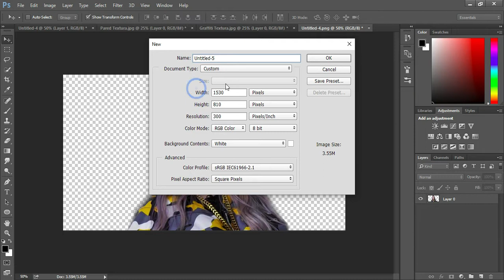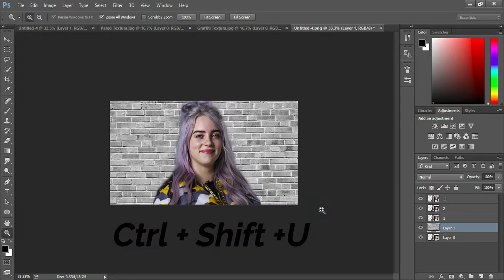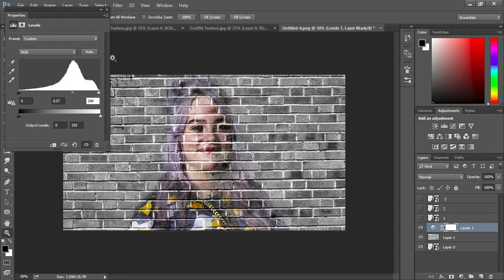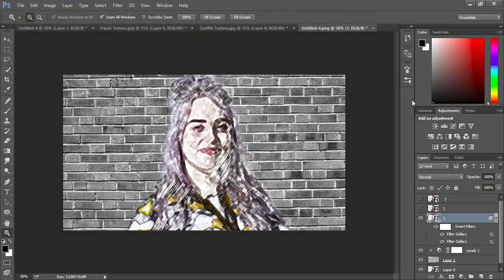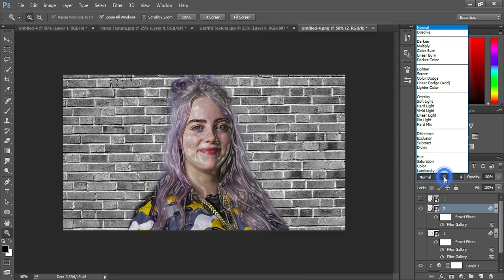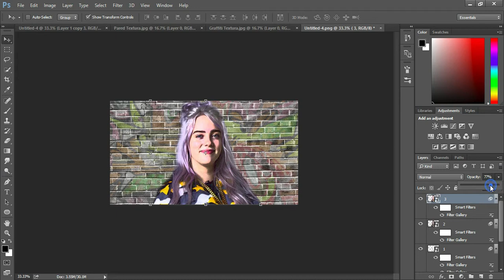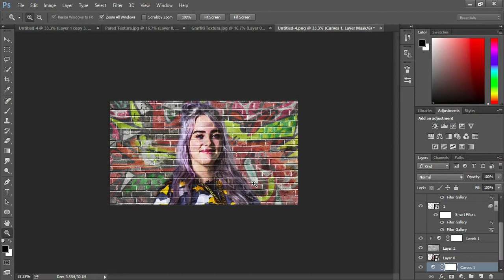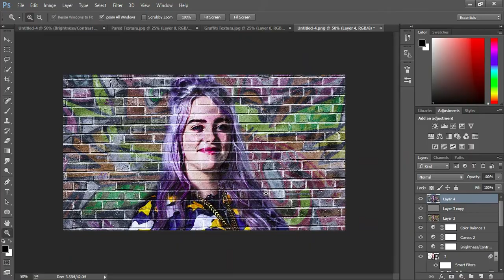Billie Eilish - Graffiti Effect Art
In this video tutorial of Photoshop you will learn to realize the effect of graffiti of simple way, implementing the tools of our program,! Do not miss this video of Billie Eilish !
In my channel you will find tutorials, tricks and graphic design tips.